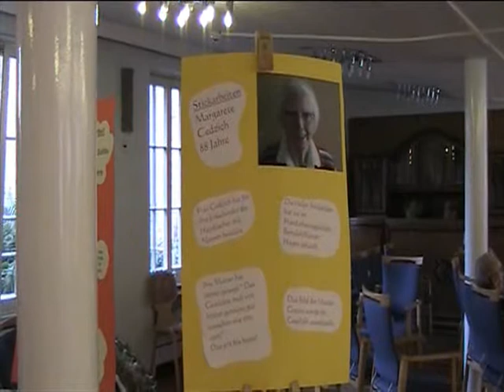Bunter Herbstmarkt im St . Magdalenenhof 2014